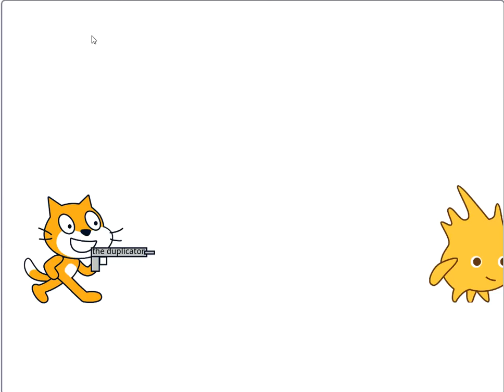cHoCoLaTe!!!!!!!!!!!!!!!!!!!!!!!!!!!!!!!!!!!!!!!!!!!!!!!!!!!!!!!1!111!1!! TW⚠️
cHoCoLaTe!v!v!